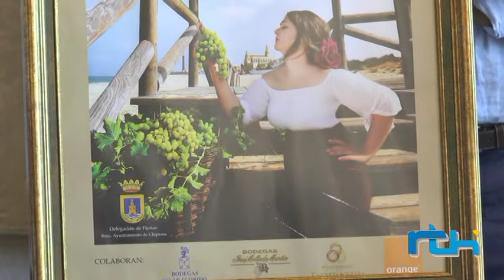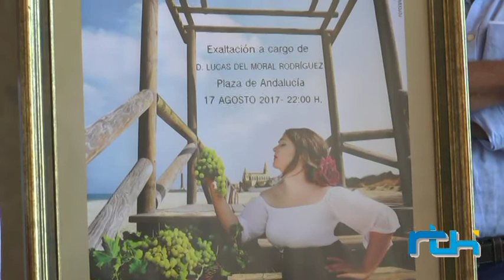Informativo 4 de agosto de 2017. Telechipiona.